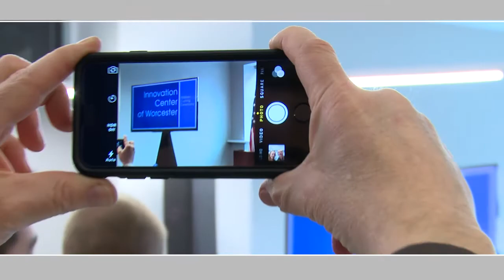Meet Worcester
Take a look at what’s happening in Worcester, narrated by Massachusetts Lieutenant Governor Karyn Polito. Video produced by Worcester Business Development Corporation and Destination Worcester featuring Hilton Garden Inn Director of Sales, Emily Mulhane and DCU Center General Manager, Sandra Dunn.